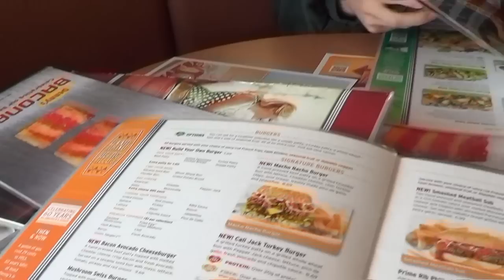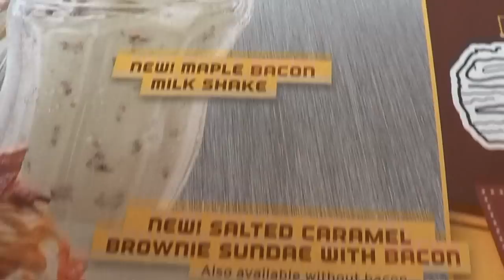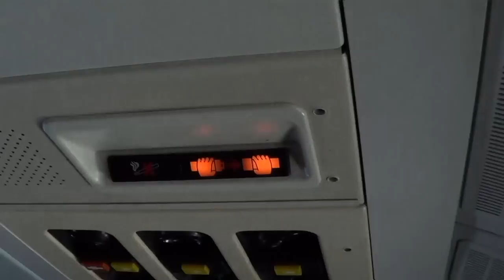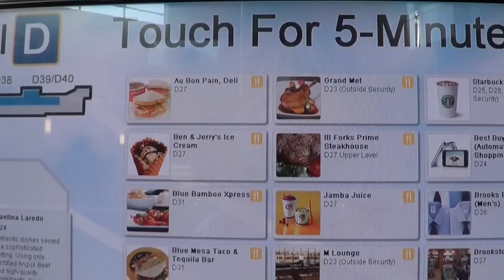6th April 2013 - Final Day In Michigan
Farewell breakfast at Denny's Diner near Detroit Wayne Metro Airport.